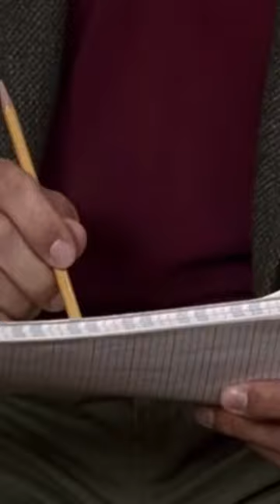{Kindergarten Cop} IT’S NOT A TUMOR!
“IT’s NOT A TOOOMA!” Kindergarten Cop! Arnold is fantastic in this and Twins in my humble opinion!